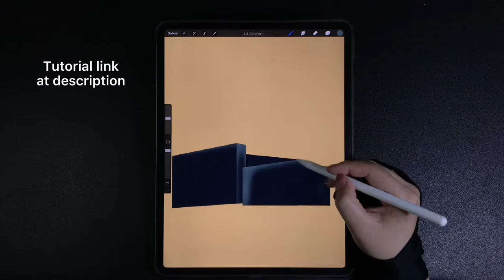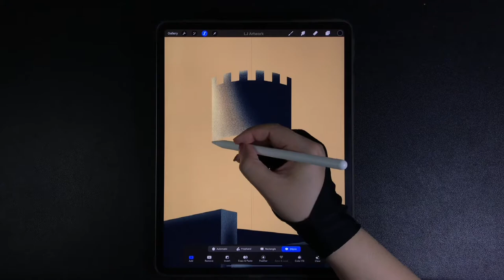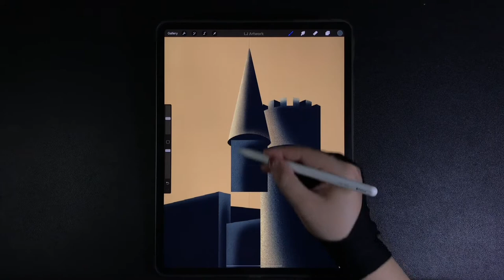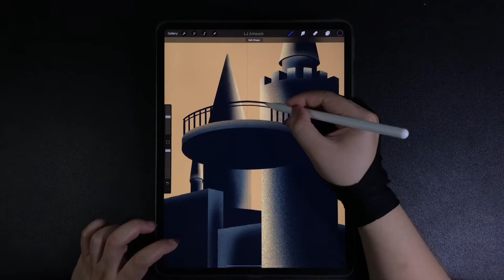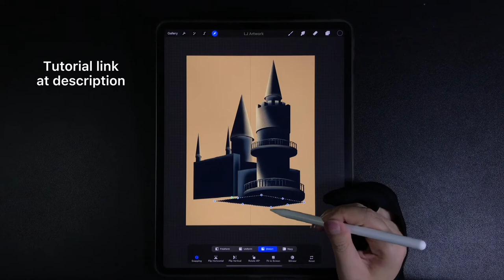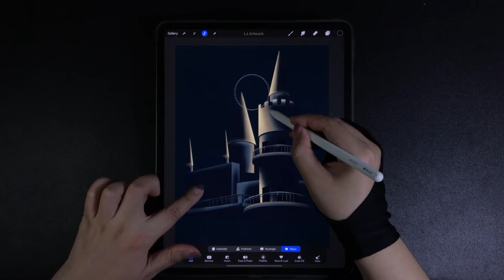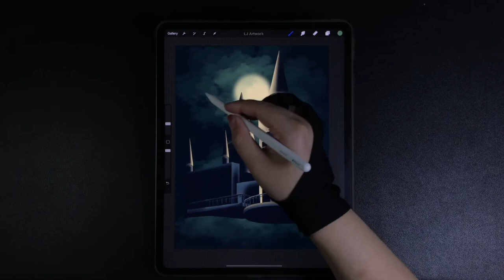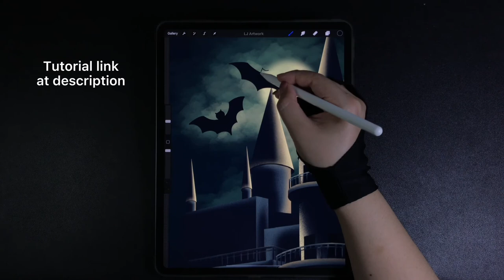Mysterious Halloween Castle - Happy Halloween - iPad Procreate Drawing - Digital Illustration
00:00 - Castle drawing
03:32 - Castle's balcony drawing
06:36 - Moon, clouds & bats drawing

Draw Halloween castle - mysterious dark sky castle - Digital Drawing and Illustration